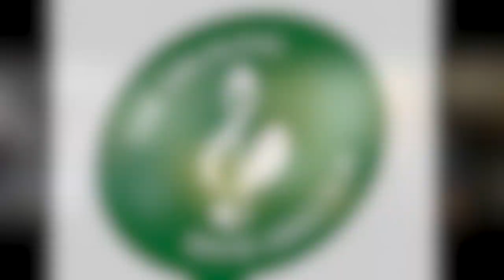67 Concert Programming for Success with Dr. Onsby Rose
90% of success happens before the first note of the first rehearsal, because of the literature you select for your students.
Dr. Onsby Rose joins Kyle for a discussion about programming for your band.